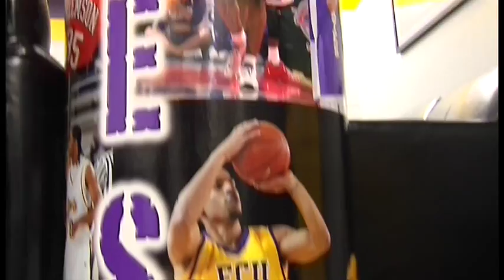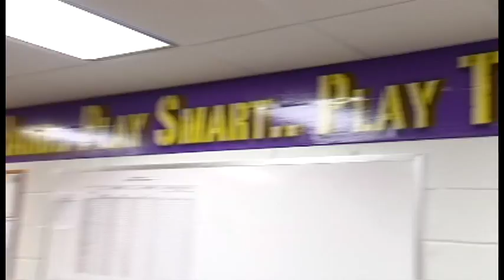ECU MBB : Pirate Basketball Cribs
Junior Point Guard Corvonn Gaines takes you along for a visit of his crib at North Campus Crossing and a tour of the basketball facilities here at East Carolina University.